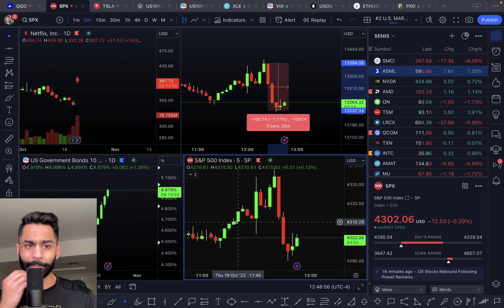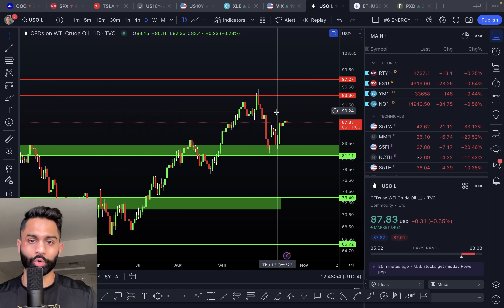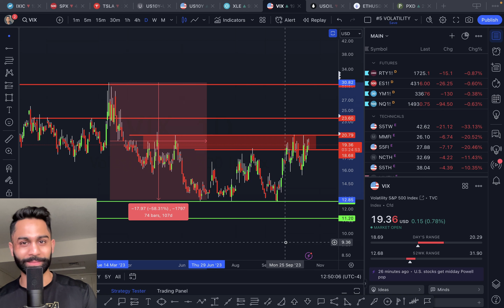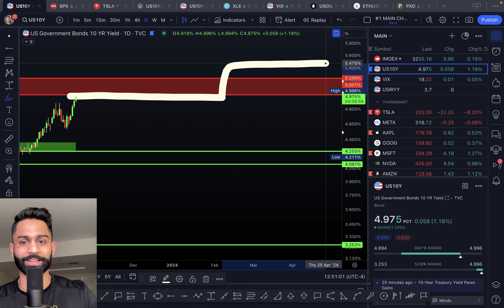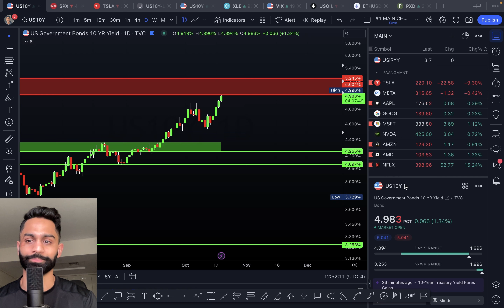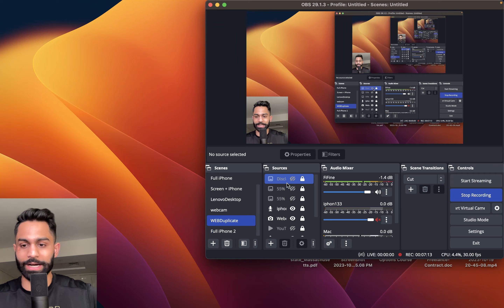🚨 Market REALITY is Setting IN! (THIS is Troubling)